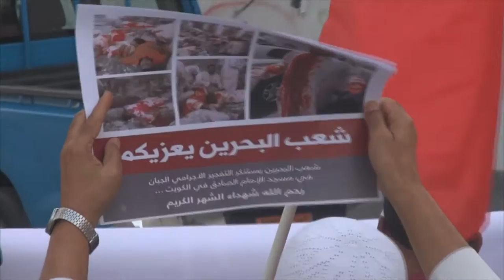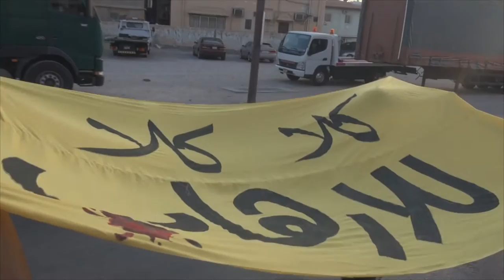مسيرة بلدة المصلى تنديدا بالتفجير الإرهابي في الكويت 2015/6/26 Bahrain